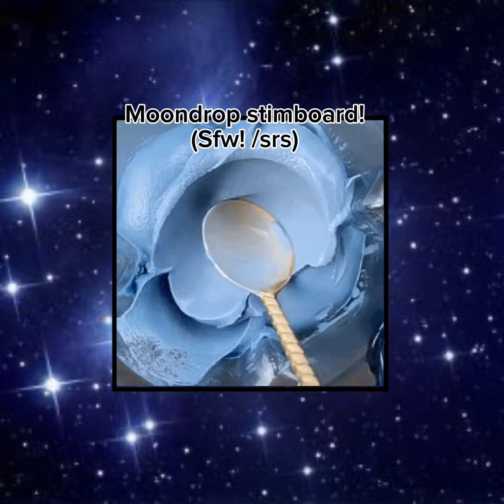Moondrop stimboard! - Sfw /srs! - request by: @zaneandaugust (my brother ^^!)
I had fun making this one 💕💕